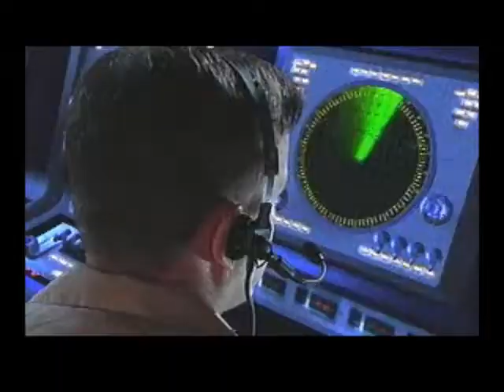Top Gun Fire At Will! - Intro